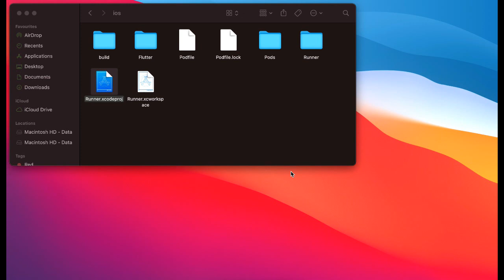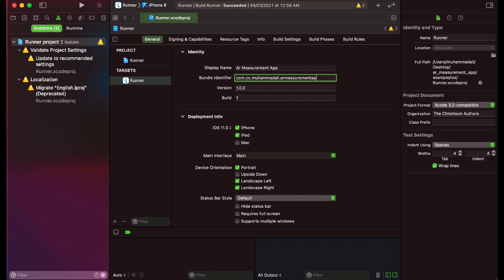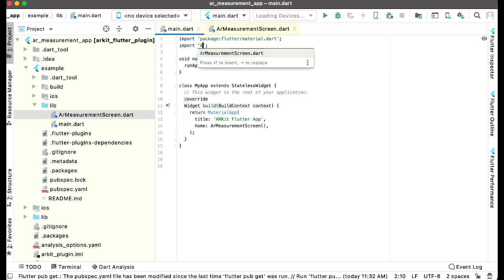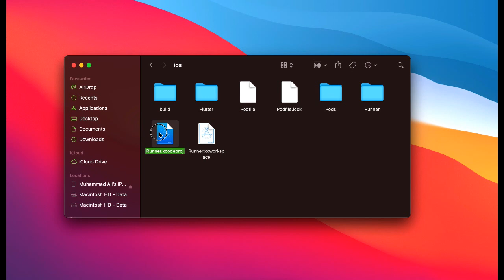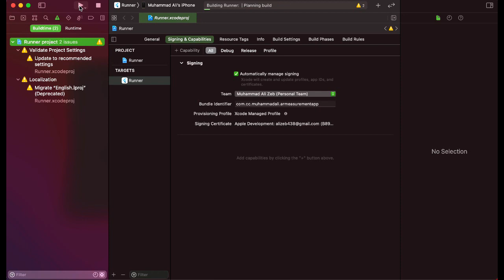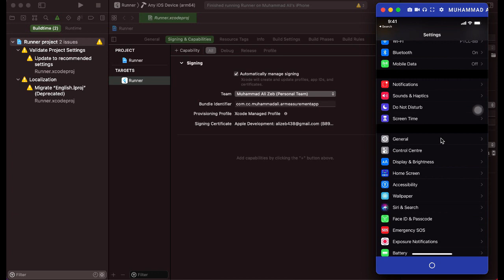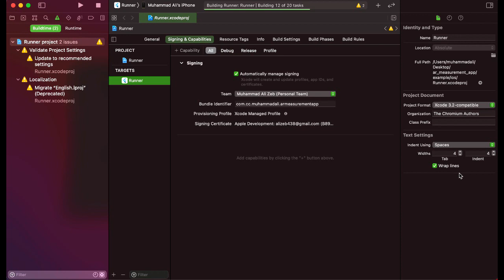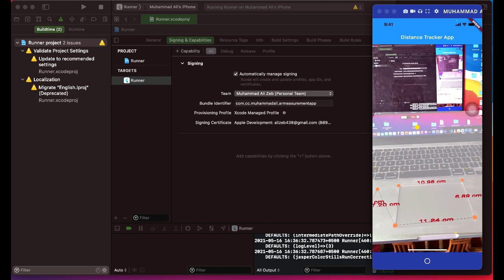Augmented Reality in Flutter 2.5 - AR Distance Tracker App Tutorial 05 - iOS ArKit Developer Course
This is last tutorial#05 of Flutter 2.5 Apple ARKit iOS Augmented Reality AR Measurement App using Flutter with Android Studio. We will develop Step by Step this AR Distance Tracker App. (AR Tape Measure App)

you can also join our:
Flutter 2.0 Apple ARKit iOS Augmented Reality Course. Where you can learn and develop 15+ AR iOS Apps. Link to Course

Link to this Flutter ArKit AR Measurement App Project Source Code

ARKit:
Integrate iOS device camera and motion features to produce augmented reality experiences in your app or game.
Augmented reality (AR) describes user experiences that add 2D or 3D elements to the live view from a device’s camera in a way that makes those elements appear to inhabit the real world. ARKit combines device motion tracking, camera scene capture, advanced scene processing, and display conveniences to simplify the task of building an AR experience. You can create many kinds of AR experiences with these technologies using the front or rear camera of an iOS device.

Dive into the world of augmented reality. Build unparalleled augmented reality experiences for hundreds of millions of users on iOS and iPadOS, the biggest AR platforms in the world. With powerful frameworks like ARKit and RealityKit, and creative tools like Reality Composer and Reality Converter, it’s never been easier to bring your ideas to life in AR.